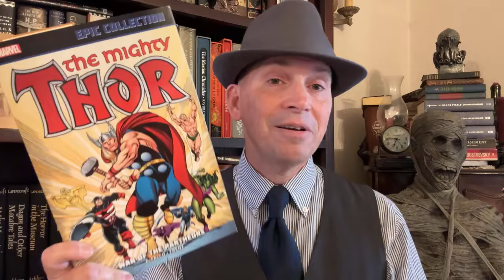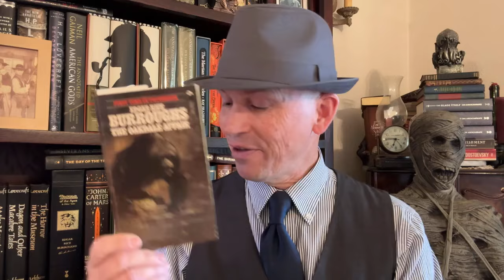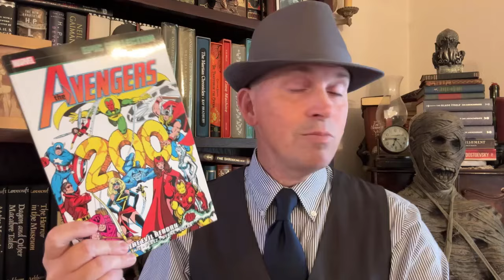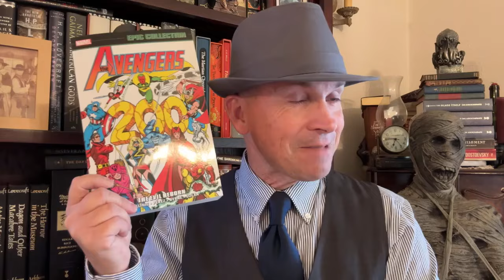Weekend Reading Report 5/26/24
Some of Your Blood video by Troy Tradup